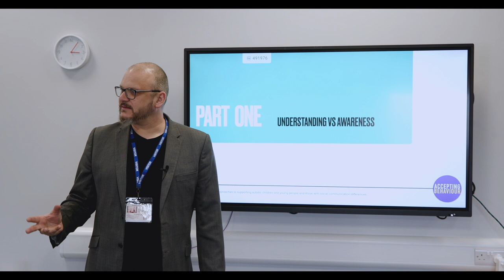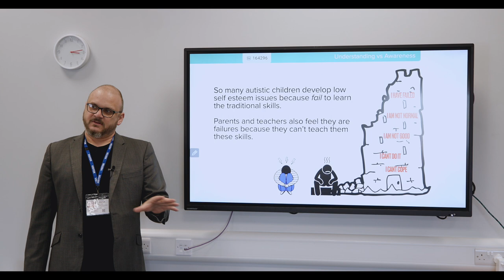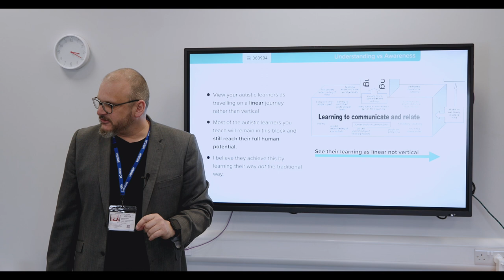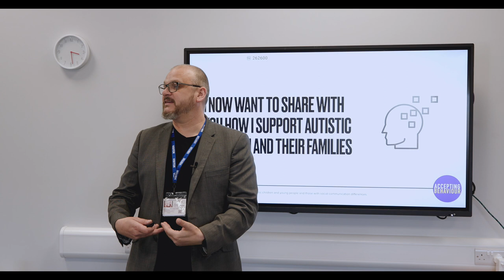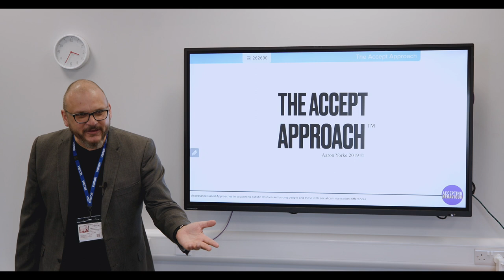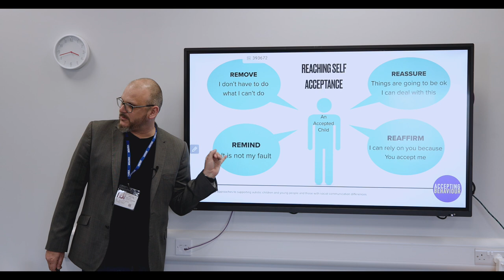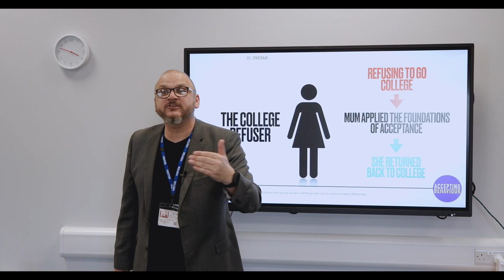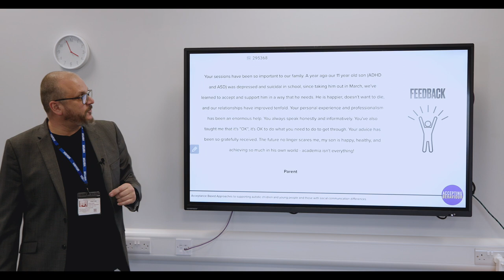A different approach - By Aaron Yorke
A training session introducing 'The Accept Approach'